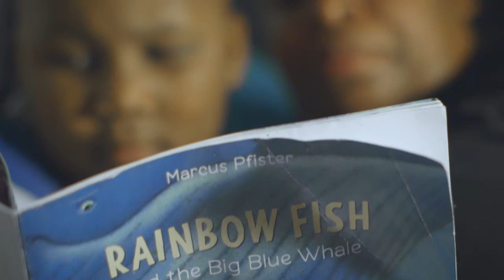Empowering Women through Literacy - Arlethia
"Getting my education was the starting point for a better life."